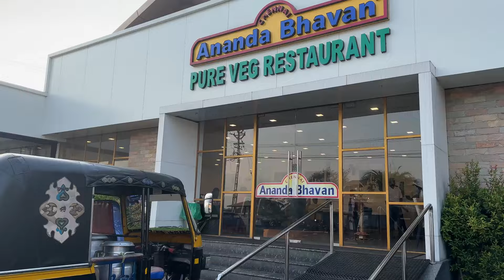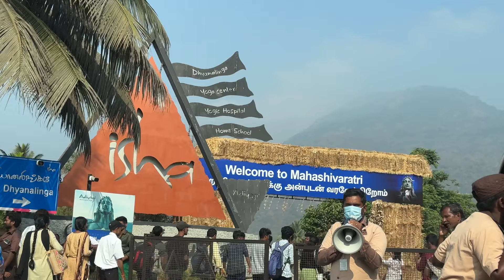ഒരു ഫാമിലി ട്രിപ്പ് പോയാലോ || MITHUZVIBEZ || Mithila Venugopal || Malayalam Vlogs